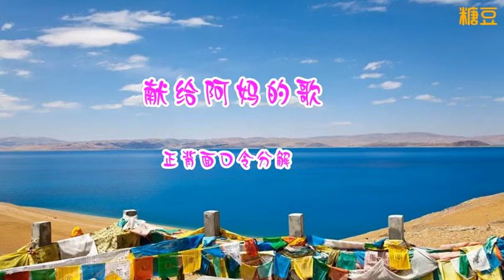廖弟原創 藏族舞蹈《獻給阿媽的歌》分解教學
廖弟原創 藏族舞蹈《獻給阿媽的歌》
分解教學

歌曲演唱 黑鴨子

本作品所有音樂和素材均來自互聯網。版權歸原創者所有。此作品僅供舞蹈愛好者欣賞、學習使用。